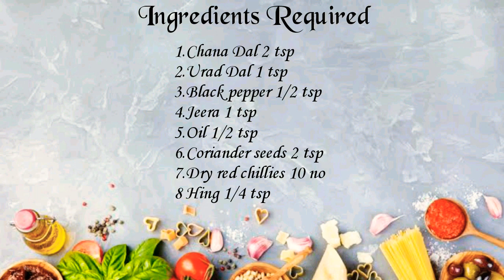Kootu Masala Powder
Hello friends,

Today in our channel we are going to prepare ( kootu Masala Powder) , which is very tasty and easy...

Ingredients required:

1.Chana Dal 2 tsp
2.Urad Dal 1 tsp
3.Black pepper 1/2 tsp
4.Jeera 1 tsp
5.Oil 1/2 tsp
6.Coriander seeds 2 tsp
7.Dry red chillies 10 no
8 Hing 1/4 tsp